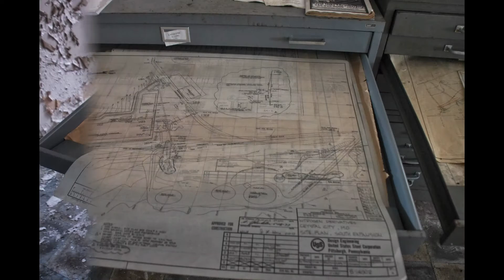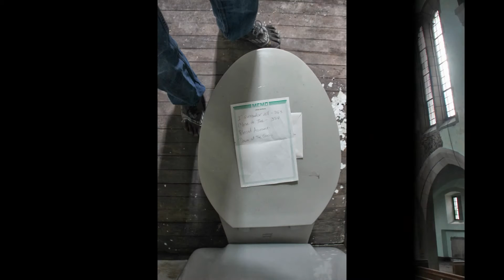UrbEx Slideshow 1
Pictures from the beginning of my explorations to the first time at Armour.

I zoom through these pictures on my computer and thought it'd be cool to make it a video, it kinda tells a story.